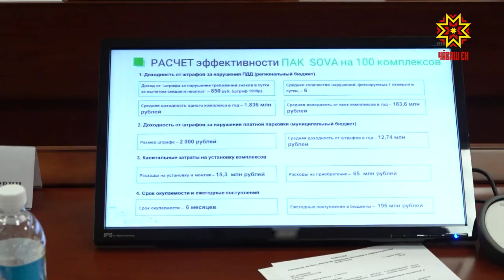Цифра экономикине аталантармалла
Республикăра «Цифра экономики» наци программи туллин пурнăçа кĕрсе пырать. Проект шайĕнче Чăваш Ен пурĕ 5 проекта хутшăнать. Вĕсем епле аталанса пынине правительство çуртĕнче тишкерчĕç.